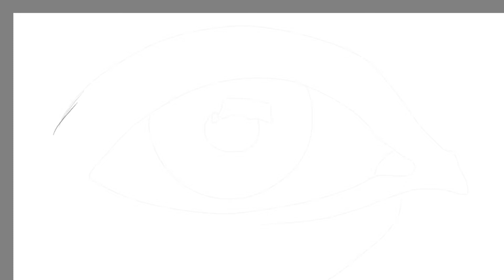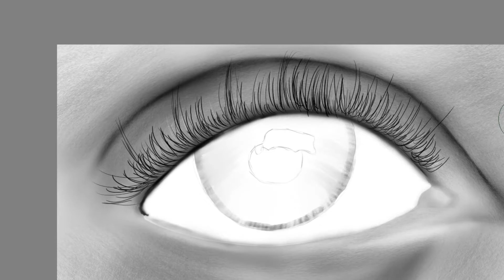Kresba Oko - Krita digitalart / Timelapse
Kresleno v programu KRITA
Drawn in the KRITA program